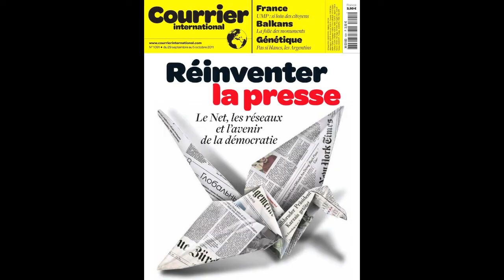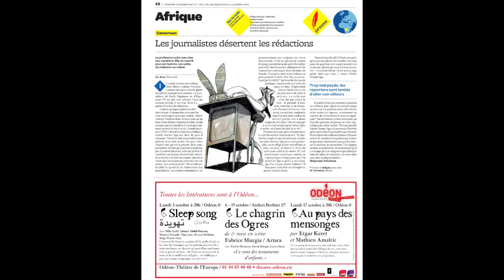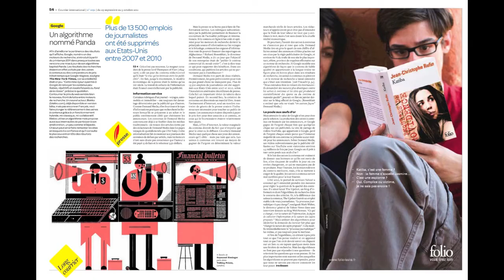Le dossier de Courrier international - Réinventer la presse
Mouna El-Mokhtari, responsable de la rubrique Médias de Courrier international, présente le dossier de la semaine, "Réinventer la presse", à retrouver en kiosques dans le numéro 1091 de Courrier international.